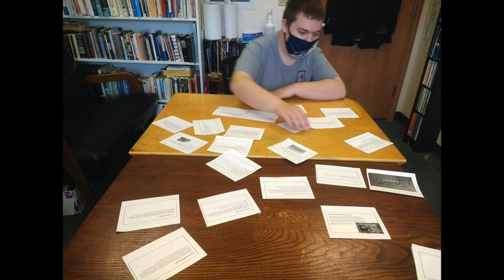OA 2022 Photo Slideshow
The 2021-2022 school year was fantastic! Enjoy this slideshow of some of our favorite moments.